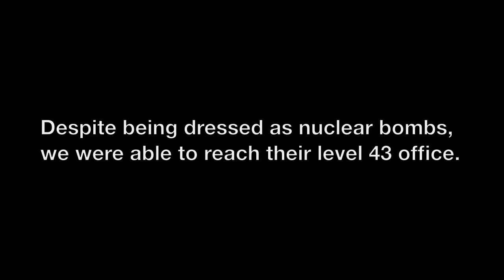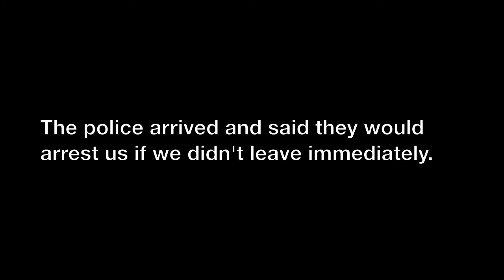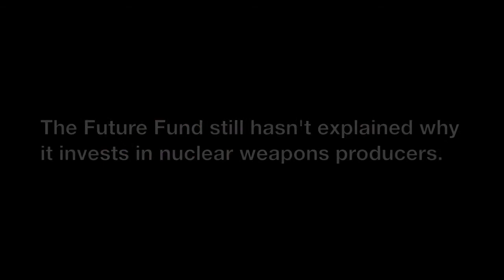Nuclear bombs visit the Future Fund headquarters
On Nagasaki Day, five nuclear bombs visit the Australian government's Future Fund headquarters in Melbourne to find out whether they will divest from companies involved in nuclear weapons production.